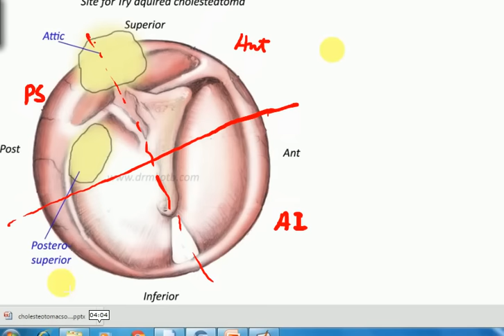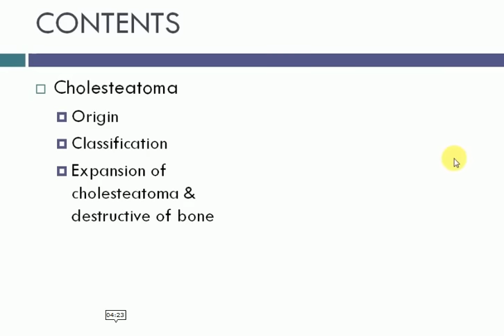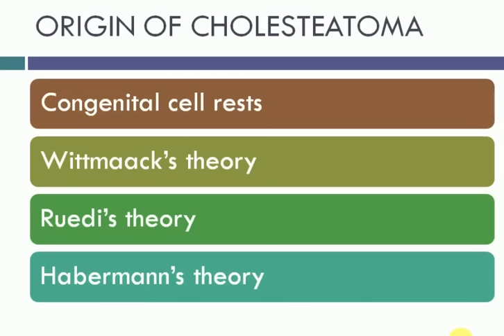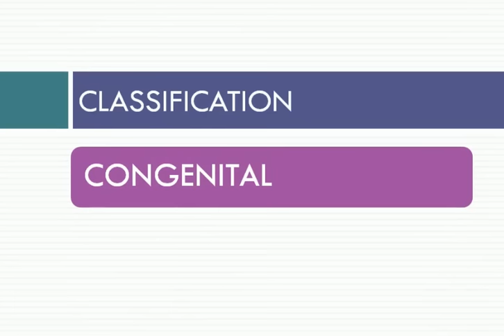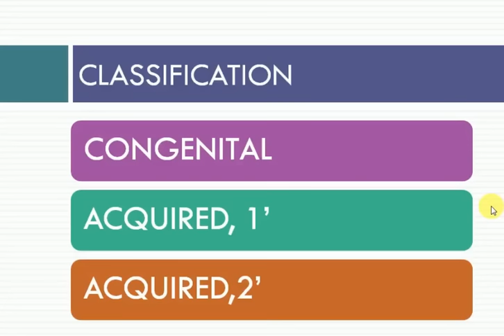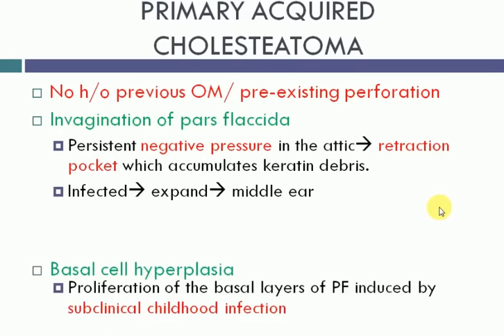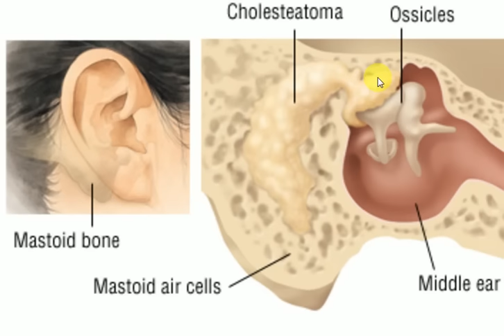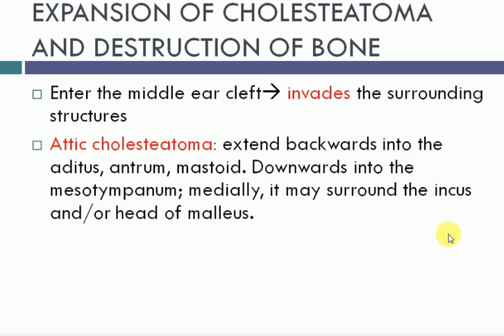ENT LECTURES , CHOLESTEATOMA